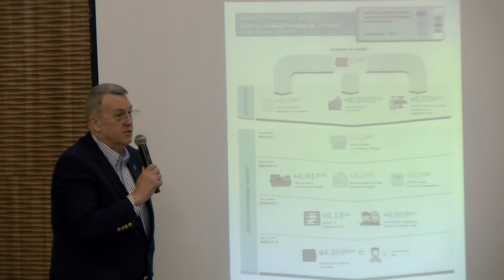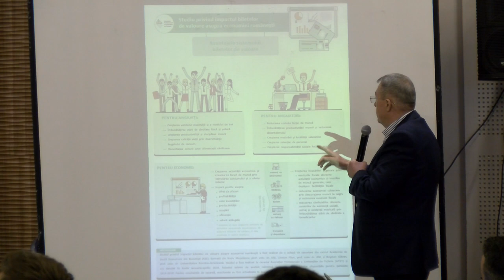Voucherele de vacanță pentru bugetari în dezbatere publică la Piatra Neamt